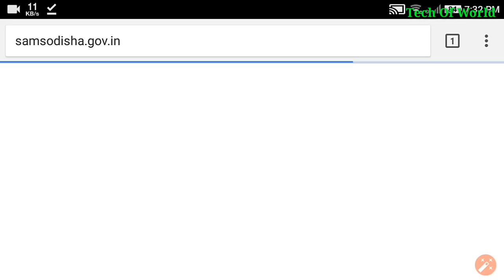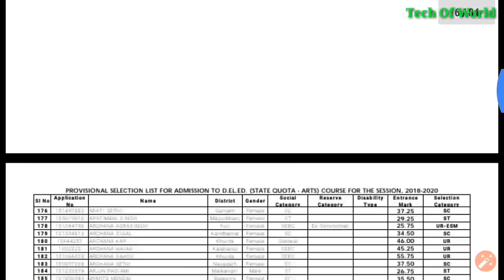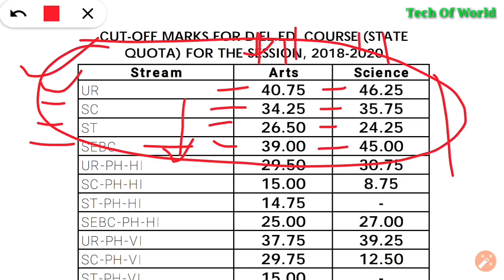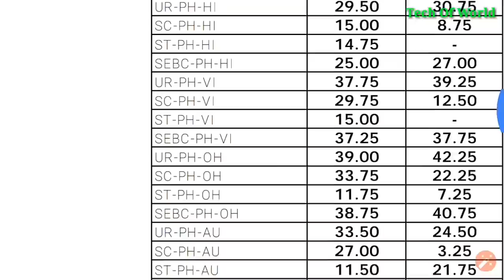CT Final Cut Off 2018 Declared !! CT Merit List Declared 2018 !!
1-RAILWAY Best Books -(Group D & NTPC)

CT & B.Ed 2nd & 3rd Merit List 2018 !! CT 1st Selection List 2018 !! Odisha B.Ed 2nd Selection